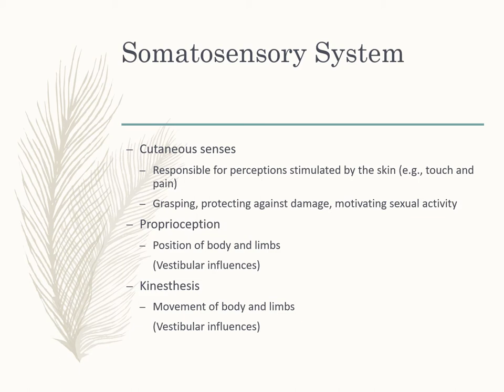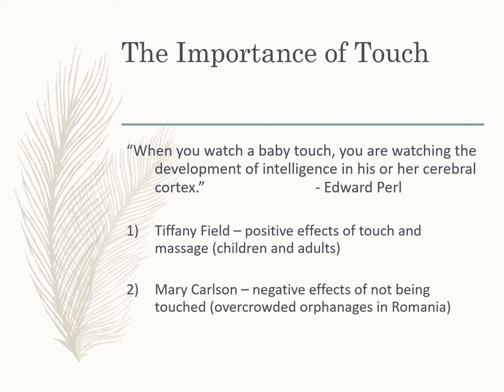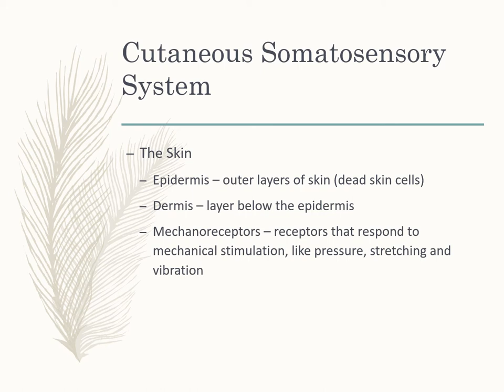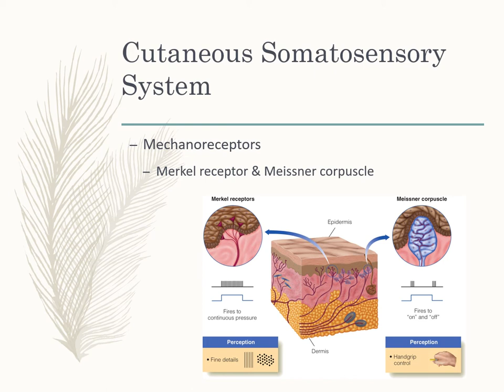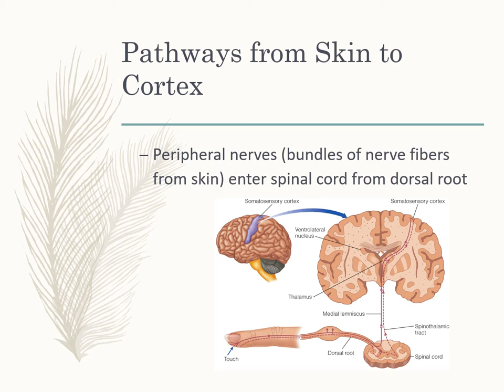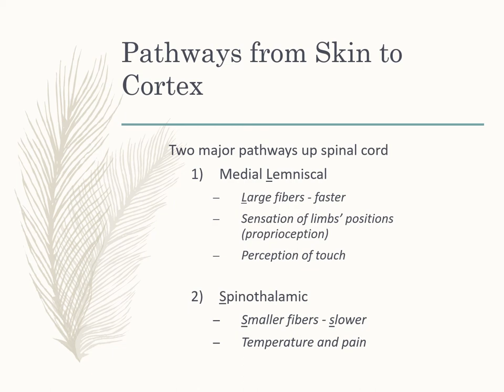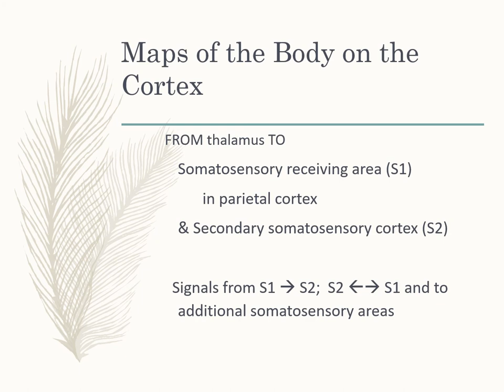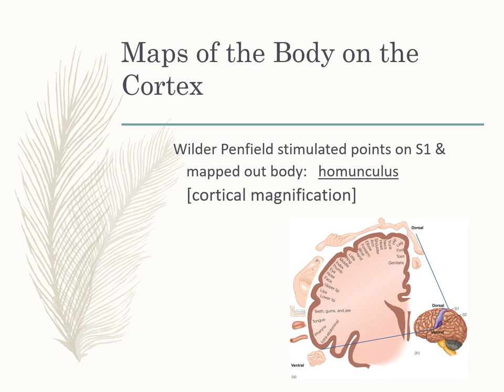Lecture14a Touch I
The first lecture on touch addresses its importance to us as well as some of the basic background information - sensory receptors, pathway, brain regions.